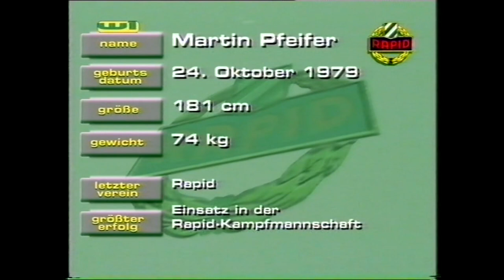Reden wir über Rapid: Die Geburtsstunde der Rapid-Amateure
1997 lief am damaligen Wiener Telekabel-Kanal W1 die Sendung "Reden wir über Rapid". Rapid-Anhänger und Kabarettist Gerold Rudle zeigte in diesem Magazin Seiten von Rapid, die vorher unbekannt waren. 1997 wurden die Rapid-Amateure gegründet, erster Trainer war Friedrich Riedmüller. Mit dabei war auch schon der junge Helge Payer, der auch interviewt wurde.